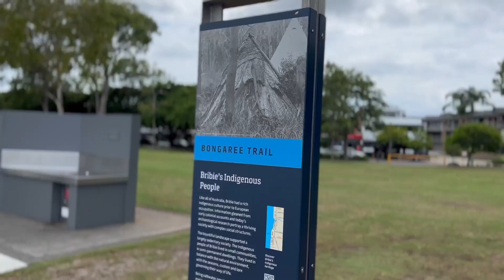Brennan Park Public Barbecue, Bribie Island QLD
Short video showing the public barbecue facilities in Brennan Park on the western side of Bribie Island.